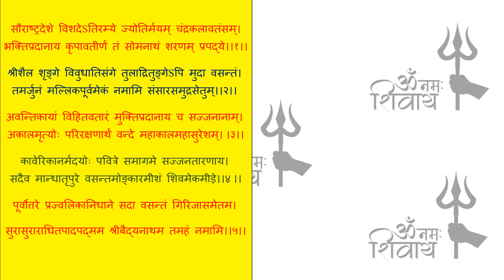12 Jyotirlinga Darshan - Yatra by Gour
We are fortunate to complete Darshan of all 12 Jyotirlinga Mahadev..